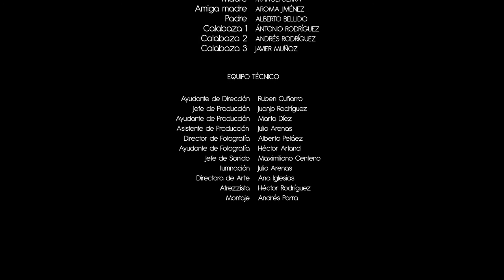LA CALABAZA ANDANTE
Cortometraje de terror ambientado en Halloween.